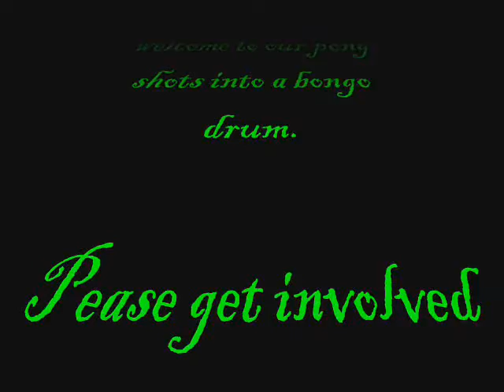pong shots into a bongo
we were sitting on the couch one day with a ping pong ball. we decided to throw the ball at the wall to see where it landed. it bounced off the wall and into an upside down bongo drum, thus pong shots into a bongo was invented.